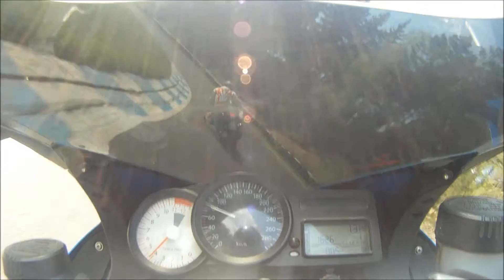BMM K1200Sx2 @ Ahvenisto.wmv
RM Heinon ratapäivillä 2 BMW K1200S peräkkäin